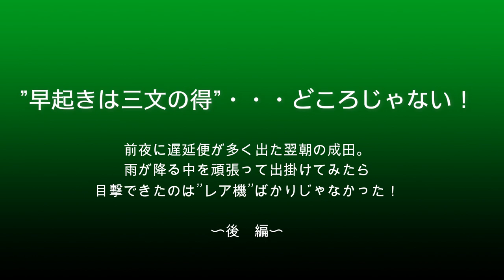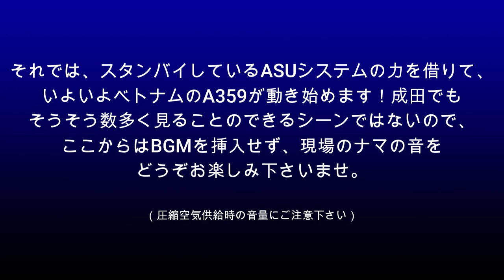【成田空港】早起きは三文”以上”の得!?雨が降る平日の早朝、遅刻した前日便を撮りに出掛けたら、出逢えたのはレア機たちだけじゃなかった！（後編）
以前アップさせていただいておりました雨の成田平日朝を撮り歩きました動画。今回はその後編となります。ひと通りレア機を捕まえることができましたので、目の前にやって来てくれていたベトナムA350-900ベリー便の荷役風景をゆっくり眺めつつ、KLMの出発を見送ったら帰途へ就こうと考えていたのですが、この日のベトナムA359、スポットイン直後からエンジンをなかなかシャットダウンさせない状況を続けるなど、ちょっと挙動不審・・・。グランドハンドリング ・スタッフの方々の本当に地道で大変な荷役作業を眺めている中で、ふと、本来であればここに来る必要のないGSE（航空機地上支援車輌）がシップに横付けされているのを見つけてしまったのです。どうやらこのシップ、機体後部に設けられているAPU（補助動力装置）に何らかの不具合を抱えている状況のようでして・・・。
通常、完全に止まった状態となっているエンジンを再起動させるためには、このAPUが非常に大きな働きをしてくれるため、この不具合を抱えたままではエンジンすら回せない・・・ということになってしまいます。さぁ、どうなるベトナムA359！そして、そんなシップの危機を見事に救ってくれた、この頼もしいGSEの”雄叫び”・・・とは？
一日に何百機もの飛行機が行き交う成田には、どんなトラブルにでも即座に対処できる万全の設備と心強いスタッフ、そして多種多彩なGSE車輌が常時スタンバイしてくれていますが、それでもなかなか見ることのできないこうしたシーン・・・。今回、動画の前半ではグラハンスタッフの方々による地道で丁寧なご活躍をご覧いただきつつ、後半ではそんな緊張感走る瞬間をノーカット（かつBGM無挿入）で、激烈な”雄叫び”も一緒にお楽しみいただけますれば幸いです。

なお、「BGMがうるさいのでイヤだ！」というご意見もございますことから、今回もBGMカット版を別にご用意させていただいております。BGMがお嫌いな方は、どうぞそちらの方をご利用下さいませ。